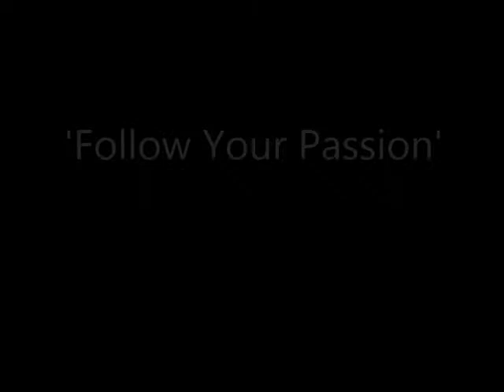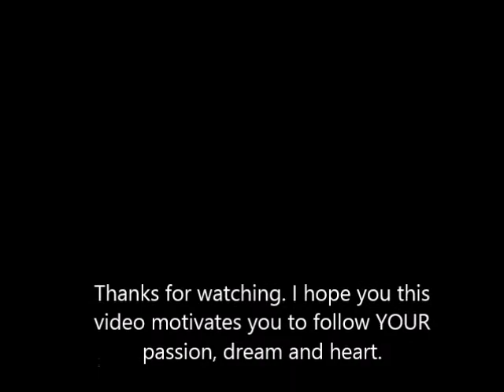Valentine's Day 2015 - Follow Your Passion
Valentine's Day 2015 I was on Weymouth beach, Dorset, UK with my wife Rachael and our two dogs. We were having a hot chocolate at a cafe overlooking the sea and the beautiful cliffs of the Jurassic coastline. It was a little windy (hence the sound quality) though the sun was shining and we were feeling great.

My mind drifted back to 15 years earlier when I first went to Weymouth with my wife and 3 month old daughter. I had been to Weymouth many times before but Valentines Day 2000 was the first time we had visited as a young family.

I decided to make this short video as advice to those of you who, like me back then, were struggling with life's pressures and not knowing whether you are doing the right thing.